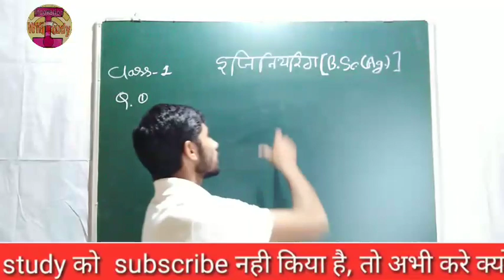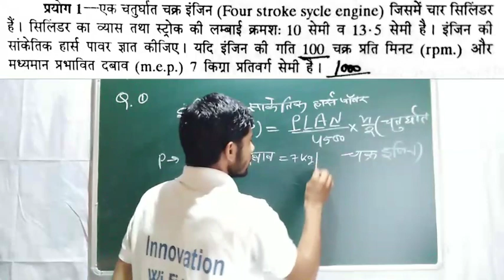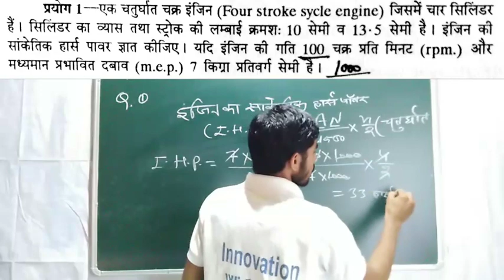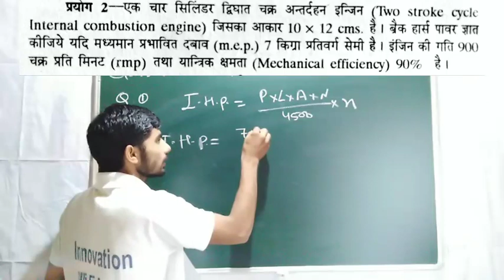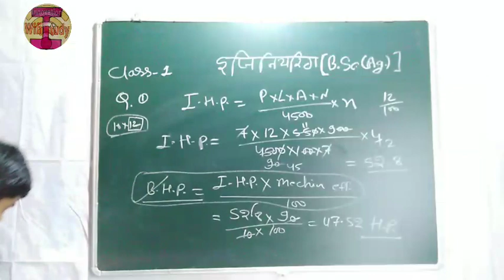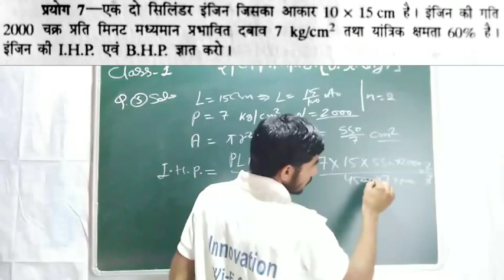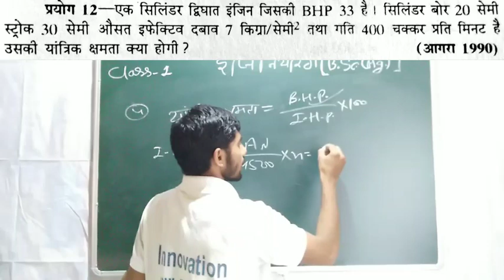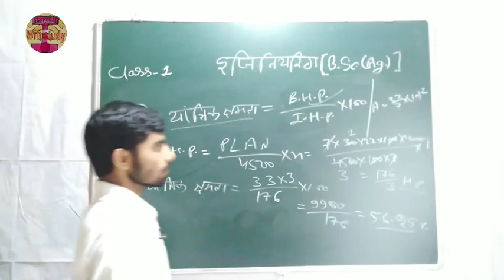Engineering (इंजिनियरिंग) कि Class - 1 (BSc. Agriculture (Hons) के लिए || BY - Roshan sir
BSc Agriculture की Engineering की क्लास.

Agriculture की इंजिनियरिंग की क्लास.

BSc Agriculture (Hons) की इंजिनियरिंग की क्लास - 1.

Limit की math की क्लास BSc के लिए.

Limit की क्लास BSc के लिए.

Math की क्लास BSc Agriculture के लिए.

Limit (Math) की क्लास BSc Agriculture के लिए.
BSc Agriculture के लिए limit की क्लास.

BSc के लिए Limit की math की क्लास.

BSc Agriculture के 2017-018 (SECTION - 2) के पेपर solved की क्लास.

BSc Agriculture की math की क्लास.
BSc के लिए math ki class.

Bsc (Hons) Agriculture part 1 की math की क्लास.

BSc Agriculture के 2017-018 के पेपर solved की क्लास.

BSc Agriculture के पेपर में पूछे गए प्रश्न की क्लास.

BSc Agriculture की class.
BSc की math की क्लास.
Paper solved की क्लास BSc Agriculture के लिए.

BSc Agriculture की math की क्लास BY - Roshan sir.

👉 यदि अभी तक आपने Innovation-wifi-study को Subscriber नहीं किया है तो अभी करे क्योकि अब Govt. Job के लिए हो जाओ Ready आपके फोन में है Innovation-wifi-study ¦¦¦

👉 जल्द ही Innovation-wifi-study चैनल pr live क्लास होगी